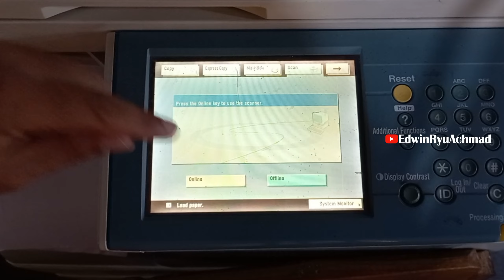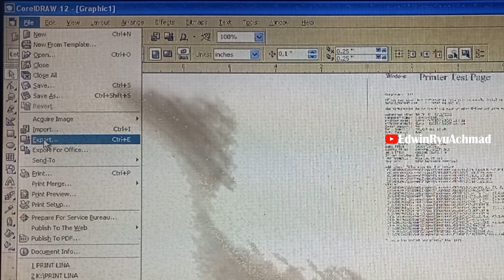How to Scan Documents in CorelDraw Application with ScanGear Tool || Canon imageRUNNER Series